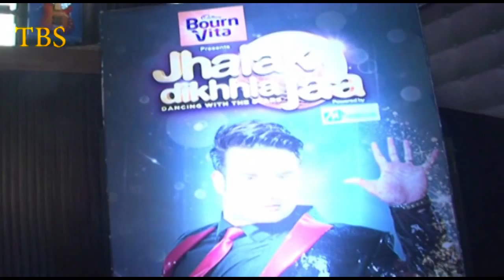Jhalak Dikhlaja Reloadde & Dance Gurus Intracation 2